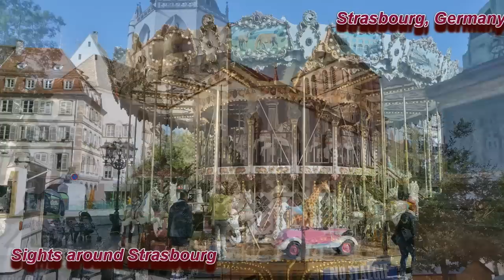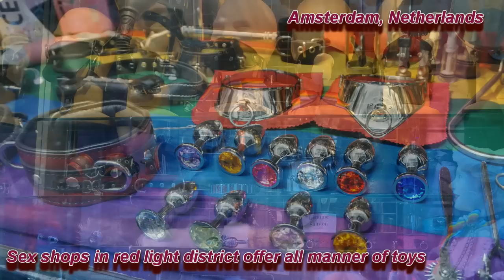Rhine River Cruise, Basel to Amsterdam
We cruised the Rhine River aboard a Viking longboat with ten friends. Beginning with two days in Basel, Switzerland, eight days aboard the ship ending with two days in Amsterdam, Netherlands. The friends included organizers, Bev & John Stehman, Larry & Fran Wolpert, John Zimmerman, Judy McGlynn, Deb Marko, Susie Kreider, Glenn Newcomer and Gail Spradley.